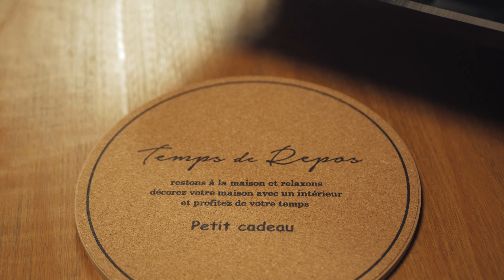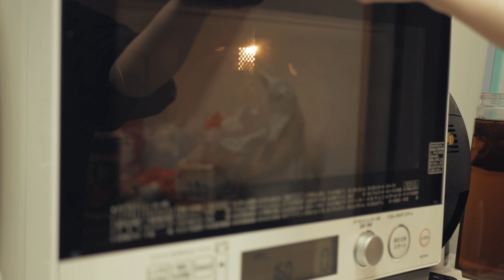How to make matcha and chocolate muffins 抹茶とホワイトチョコマフィンの作り方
0:00 intro
 0:10 How to make muffin dough
 3:30 How to pour the dough
 4:10 How to bake
 4:45 Finish
 6:23 Tasting

 Cooking recipe
 6 muffins of matcha and white chocolate
 Sugar beet 60g
 BP6g
 A pinch of salt
 Matcha 16g
 Cotton tofu 150g
 Vegetable oil 55g
 Maple syrup 55g
 Milk 100g
 A little freeze-dried strawberries

 1, sprinkle cake flour, almond poodle, BP, matcha
 2, put salt and sugar beet there
 3, mix well
 4, Put the drained cotton tofu in a bowl
 5, Put vegetable oil, maple syrup and milk there
 6, apply the bar mix
 7. Mix well
 8. Put the liquid in the powder at once
 9. Mix well
 10. Mix until sticky
 11. Chop white chocolate
 12. Put white chocolate in the dough
 13. Mix lightly
 14, pour into a mold
 Bake in an oven preheated to 15,160 ° C for about 30 minutes.
 16. Skewer with a bamboo skewer and check the roasting condition.  OK if the dough doesn't come with it
 17, take the rough heat
 18. Melt white chocolate
 19, go to the dough
 20, freeze-dry it

 Cooking points
 * Drain the cotton tofu.
 * If you don't have a bar mix, you can use a juicer mixer.
 * White chocolate is made on the market
 * Mix the powder and liquid thoroughly until they become sticky.
 * Check the roasting condition using a bamboo skewer
 * Melt white chocolate and sprinkle
 * Be careful because freeze-drying is easy to get damp.

目次
0:00　intro
0:10　マフィン生地の作り方
3:30　生地の流し方
4:10　焼き方
4:45　仕上げ
6:23　試食

料理のレシピ
抹茶とホワイトチョコのマフィン6個分
薄力粉225g
アーモンドプードル45g
てんさい糖60g
BP6g
塩ひとつまみ
抹茶16g
木綿豆腐150g
植物油55g
メープルシロップ55g
牛乳100g
ホワイトチョコ45g
ホワイトチョコ50g
フリーズドライイチゴ少々

料理の作り方
１，薄力粉、アーモンドプードル、BP、抹茶を振るう
２，そこに塩、てんさい糖を入れる
３，しっかり混ぜ合わせる
４，水切りしておいた木綿豆腐をボウルに入れる
５，そこに植物油、メープルシロップ、牛乳を入れる
６，バーミックスをかける
７，綺麗に混ぜ合わせておく
８，粉に液体を一度に入れる
９，しっかり混ぜる
１０，粘りが出るまで混ぜる
１１，ホワイトチョコを刻む
１２，出来た生地にホワイトチョコを入れる
１３，軽く混ぜる
１４，型に流す
１５，160℃に予熱したオーブンで30分程度焼く
１６，竹串で刺して、焼き具合を見る。生地が付いて来なければOK
１７，粗熱を取る
１８，ホワイトチョコを溶かす
１９，生地にかけていく
２０，そこにフリーズドライをかける

料理のポイント
※木綿豆腐は水切りしておく
※バーミックスがなければジューサーミキサーでも良い
※ホワイトチョコは市販で作りました
※粉と液体は、粘りが出るまでしっかり混ぜる
※竹串を使って焼き具合を見る
※ホワイトチョコを溶かしてかける
※フリーズドライは、湿気やすいので気をつける

First cafeのチャンネルへようこそ。

このチャンネルでは、作りやすいお菓子から本格的なお菓子や料理を分かり易くポイントなどを交えて解説していきます。

チャンネルのコンセプトは「料理とお菓子と癒し」です。

高評価やコメントはすごく嬉しく励みになります！！また質問等ございましたら何なりとコメントを残してくださいませ。感想などもお待ちしております。

お菓子と料理の作り方や考え方撮影裏話などをつぶやいています！もちろん動画更新のお知らせもします！

撮影した写真以外の写真も投稿しています！

数日間でフォロワー500人増！！動画のダイジェスト版も見る事が出来ます。

✅stand.fmにてラジオ配信中！！料理の裏技やお得情報や小ネタなど幅広くゆったりと運営中！

おススメの動画①ミスターチーズケーキを公式レシピで作ってみた！
おススメの動画③ミスターチーズケーキを食べて状態ごとにレビューしてみた！